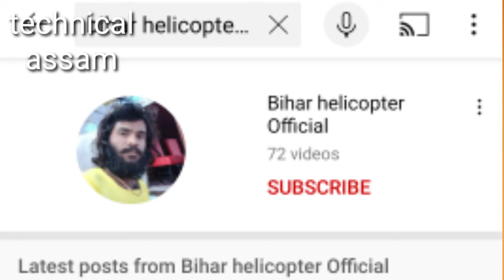homemade 3 helicopter in india technical Assam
This video is just entertainment please don't be sireouse

bihar helicopter official link

maharashtra helicopter link

uttarpradesh helicopter link

maharastra helicopter

technical Assam YouTube channel link

Video creator Washim akram